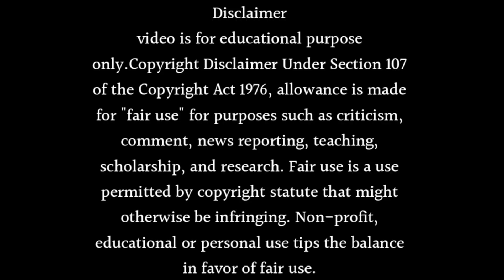Baatein Kuch Ankahee Si Will Soon Be Going Off Air! 🥲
About this video- Dosto Aaj Ki Is Video Me Maine Aapko Ye Bataya Hai Ki Baatein Kuch Ankahee Si Will Soon Be Going Off Air! 🥲 Ummeed Hai Aapko Ye Video Bahut Hi Jyada Pasand Aayegi Thank You So Much.